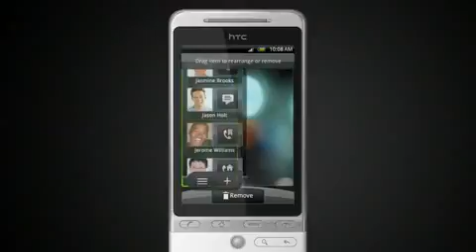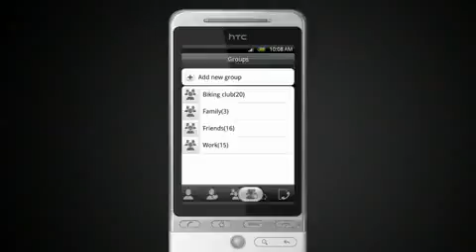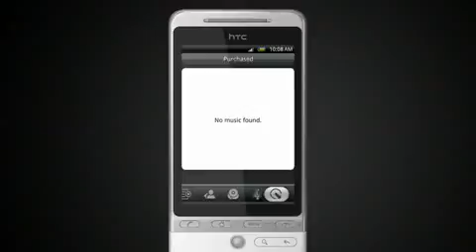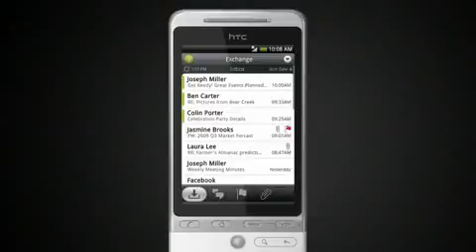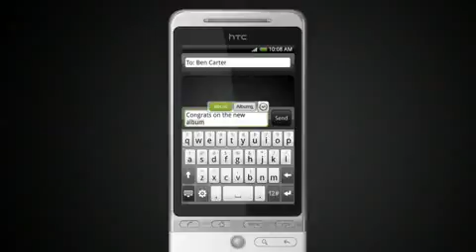ML 27469434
Video Migrado